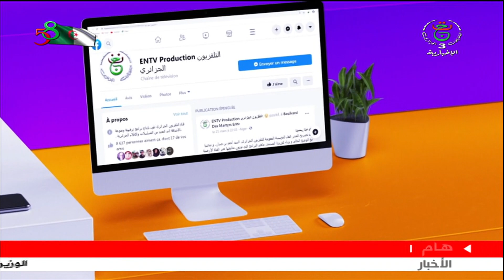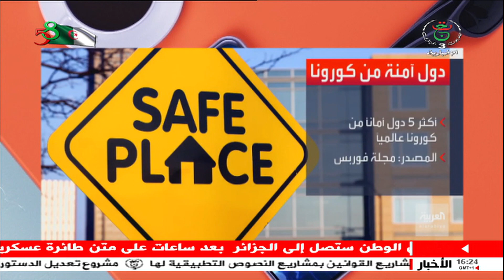معاكم في الواب: الخميس 02 جويلية 2020